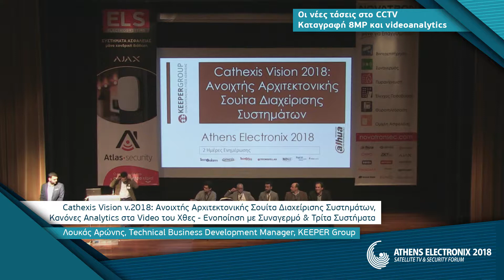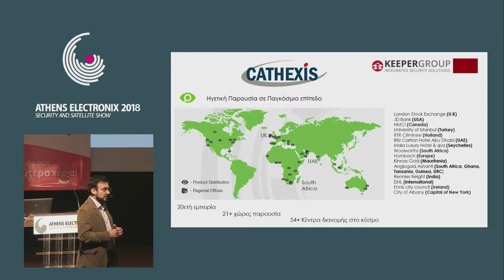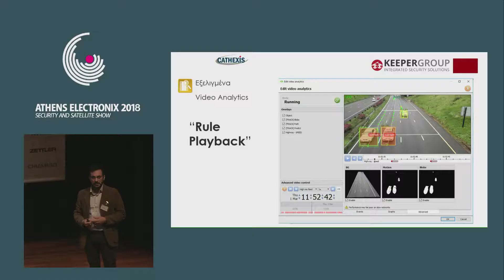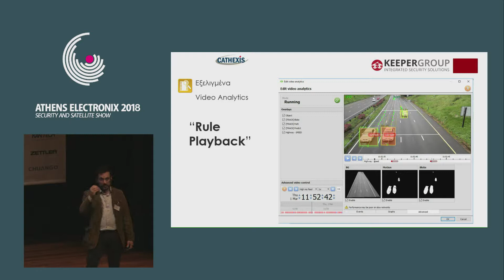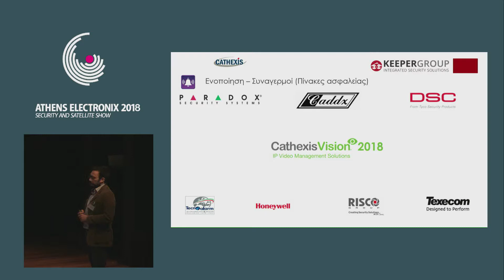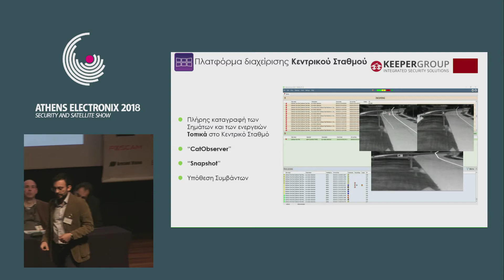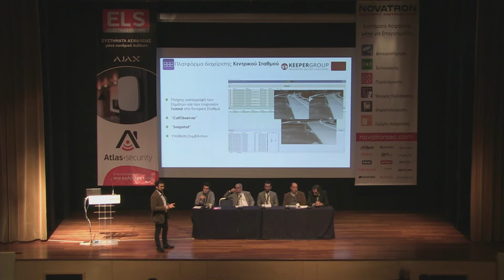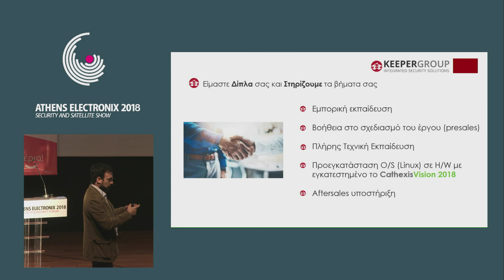Athens Electronix 2018 - KEEPER Group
Cathexis Vision v.2018: Ανοιχτής Αρχιτεκτονικής Σουίτα Διαχείρισης Συστημάτων, Κανόνες Analytics στα Video του Χθες - Ενοποίηση με Συναγερμό & Τρίτα Συστήματα, Λουκάς Αρώνης, Technical Business Development Manager